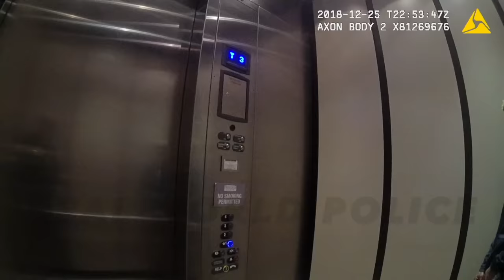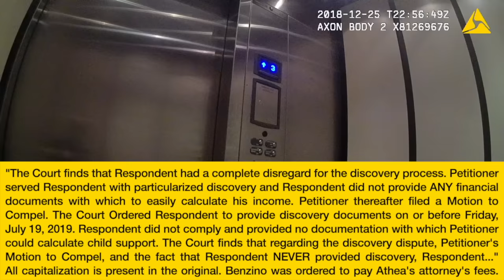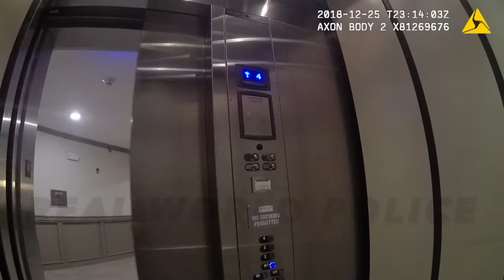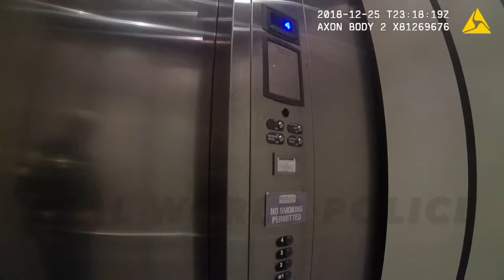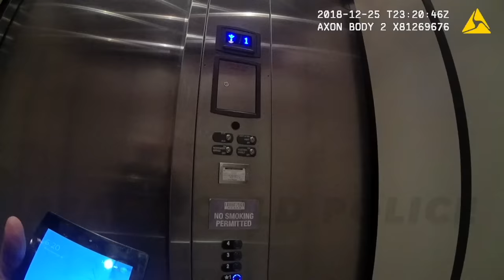“You’re gonna have to do better for your child, Benzino!”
From the report of Brookhaven Police Officer K. Hopkins, and the apartment of former-‘Love & Hip Hop’ star Benzino:

"On December 25, 2018 at approximately 1722 hrs. I was dispatched to [the home of Raymond "Benzino" Scott] in reference to a domestic dispute. Upon arrival I could hear from inside the apartment a male voice yelling. The male voice was yelling at someone telling them to get their stuff and leave the house. I knocked on the door and a male, later identified as Raymond Scott, answered.

Scott invited Sgt. Fleming and I inside the home. Scott advised the apartment belonged to him and he wanted the mother of his child, Althea Eaton, to leave. Scott advised the couple got into an argument over an Instagram photograph but would not go into detail. Scott advised the argument lead [sic] into issues they were having over custody of the son they shared. Scott advised he just wanted Eaton and their son, to leave the apartment.

Eaton advised the couple got into an argument. Eaton advised the argument never became physical, but they have in the past. Eaton advised she called the police to prevent the argument from escalating. Eaton advised she would leave the apartment, she just needed her keys and the car seat out of Scott's vehicle. Sgt. Fleming accompanied Scott down to the vehicle to obtain Eaton's property. Once Scott returned Eaton began moving her items from the apartment to the hall way. Scott became very angry and started yelling at Eaton, stating she was not allowed to use or have anything of his. Scott was very emotional through this situation.

Sgt. Fleming removed Scott from the area. All [of] Eaton's property was removed from the apartment. Both parties were advised on different remedies to deal with their relationship. Both parties were advised about the magistrate court in order to deal with their custody issues. Eaton and their son were picked up by a friend."

/r/realworldpolice (New!)

Real World Police is a proud supporter of The Reporters Committee for Freedom of the Press, which provides pro bono legal representation, amicus curiae support, and other legal resources to protect the First Amendment freedoms and the news gathering rights of journalists.

Remember: we don't publish footage that has already been published elsewhere. Please don’t send links to news articles.

-And more!

Rather not?